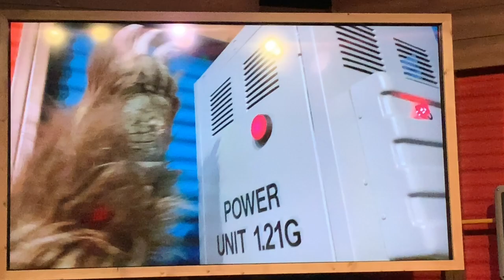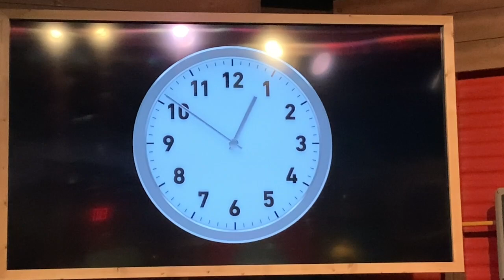Timesplosion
The outpost gang wants to make a movie! But in order to make the greatest movie ever made, some people have to forgive past grudges first...